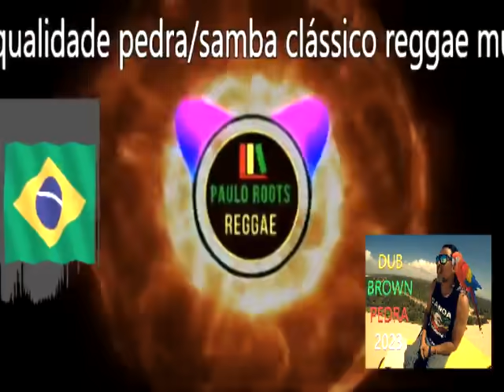Na Voz de DUB BROWN 💖#19 💛 Qualidade Pedra 💚 Reggae Music do Maranhão, Brasil.#2023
na voz de DUB BROWN 💖 #19... qualidade pedra/samba clássico reggae music do Maranhão, Brasil. maranhão #2023 São Luís, Brasil. @canal_PEDRAS_EXCLUSIVAS @FernandoRoots-bt5ui @canalmaranhaoreggaemidia1361 @xandyhd8754 @canaladrianohd8081 @reggaedovinilthebestof5181 @Reggaedeprimeira
@Gameraiz749 @DMPRODUCOES994 @central.reggae @CANAL MARTINS HD
Música Reggae 2023
Reggae Remix 2023
reggae
reggae song
reggae internacional
reggae mix
música internacional
musica internacional reggae
melhores reggae
2023 reggae internacional
música de reggae
os melhores reggae
Internacional reggae
reggae 2023
reggae internacional 2023
reggae 2023internacional
música intern acional de reggae
reggae mix 2023
música reggae 2023
reggae internacional 2023
reggae do maranhão 2023
internacional reggae
reggae remix 2023
reggae songs 2023
melhor reggae
o melhor do reggae
melhor reggae 2023
melhores músicas reggae de todos os tempos
seleção top de reggae
as melhores do reggae do maranhão
seleção top reggae
as melhores do reggae
o melhor reggae
musica reggae 2023